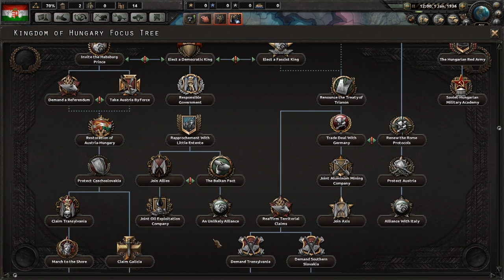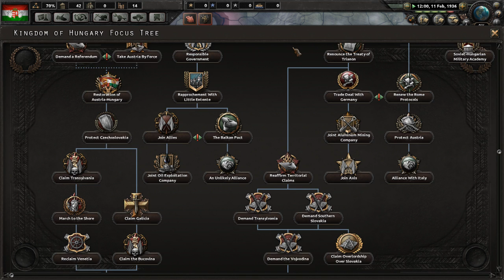Hearts of Iron IV Death or Dishonor gameplay en español #1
¡Bienvenidos  a la nueva serie con la segunda expansión para Hearts of Iron IV: Death or Dishonor en español! En esta ocasión jugaremos con Hungría para tratar de restaurar el Imperio Austro Húngaro, a ver que tal :D

Crusader Kings II: 2012
Europa Universalis IV: 2013
Stellaris: 2016
Hearts of Iron IV: 2016